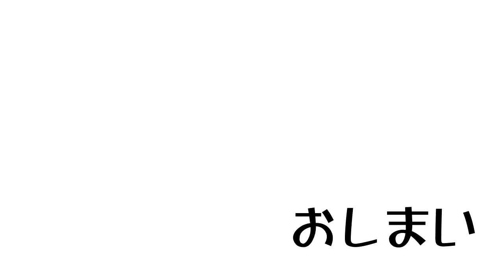📓モイラ: 運命の必然性: 純丘先生の１分哲学！ 03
見るだけで賢くなれるブレインサプリ。大阪芸術大学の純丘曜彰教授博士が哲学のキーワードを１分で解説します。